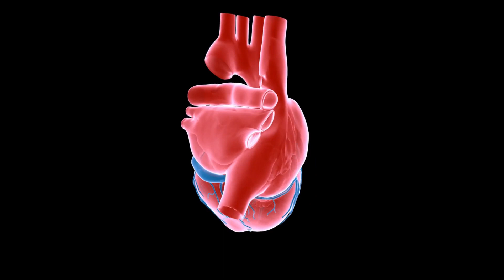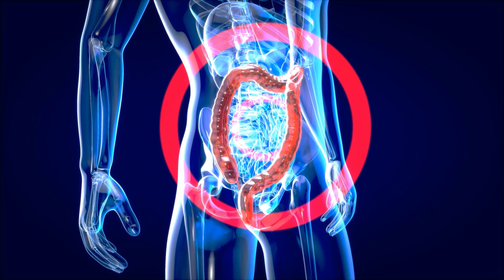9 Amazing Health Benefits Of Oats That Will Surprise You | Health Tips | Healthographer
Oatmeal is a nutritious and versatile food that offers a range of health benefits. One of its key advantages is its high fiber content, which aids in digestive health. The soluble fiber in oatmeal, known as beta-glucan, forms a gel-like substance in the digestive tract, slowing down digestion and promoting feelings of fullness. This not only helps regulate blood sugar levels but also supports healthy weight management by reducing calorie intake. Additionally, the soluble fiber in oatmeal has been shown to lower cholesterol levels by binding to cholesterol and preventing its absorption into the bloodstream. By doing so, oatmeal can contribute to a reduced risk of heart disease and promote overall cardiovascular health. Along with fiber, oatmeal is a good source of essential nutrients, including vitamins, minerals, and antioxidants, which support overall well-being. Whether enjoyed plain, with fruits, or as an ingredient in baked goods, oatmeal is a delicious and wholesome choice that can contribute to a healthy and balanced diet.

9 Amazing Health Benefits Of Oats That Will Surprise You | Health Tips | Healthographer

👏 If you found this video helpful and informative, please consider supporting our channel by making a donation through PayPal.
producing quality content and reaching more people. Thank you for your support!

If you think you may have a medical emergency call 911 immediately. "Healthographer" does not endorse or recommend any specific tests, physicians, products, procedures, opinions, or other information that may be mentioned in our videos. Relying on any information that is provided by "Healthographer", its employees, or others appearing in the content is solely at your own risk.